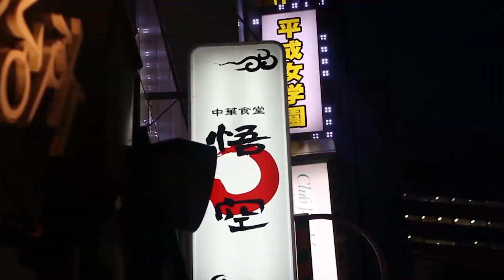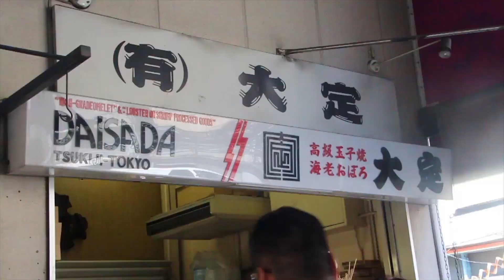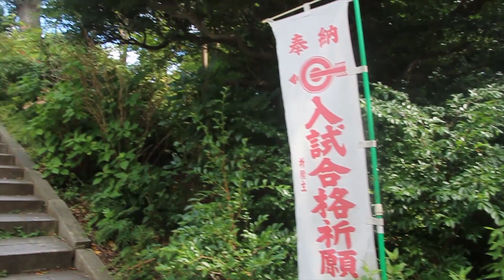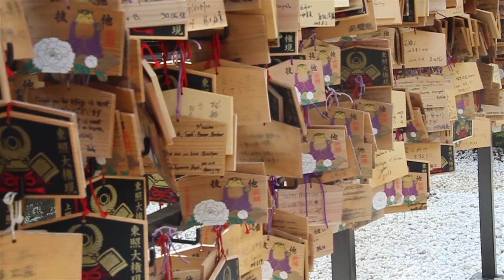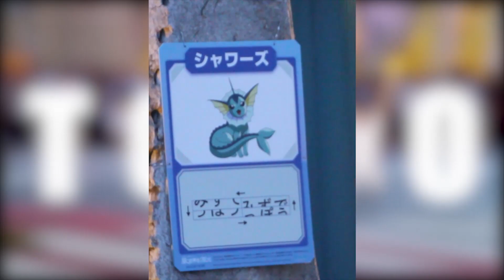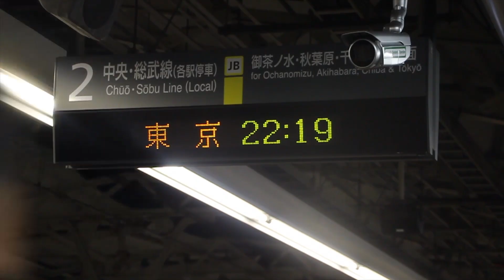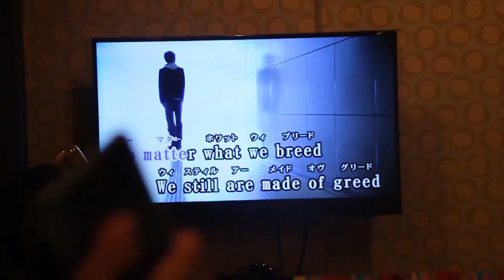Giornata Libera - Mercato del Pesce/Parco di Ueno/Tokyo Dome - Giappotour Ep.5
Ultima giornata piena prima della  partenza!
Abbiamo fatto molto!
Abbiamo mangiato sushi al mercato del pesce, visitato il parco di Ueno, saliti sulle montagne russe in un centro commerciale, cantato al karaoke e  molto altro!